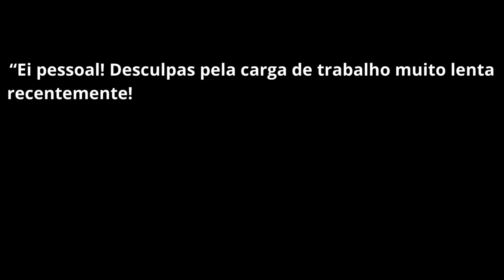URGENTE GALERA!!! Novas notícias e informações sobre o Pré-História!